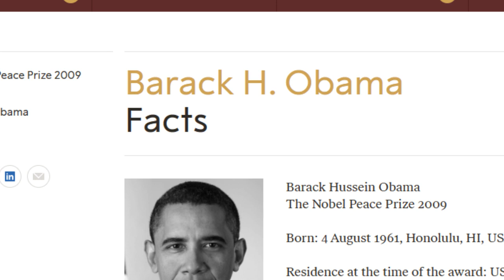The Presidents Finish Risk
George, Biden, Obama, and Donald all join the VC again to finish their game of risk from the last video.